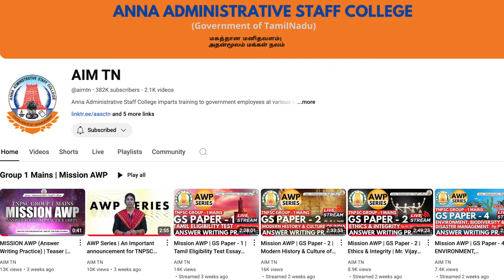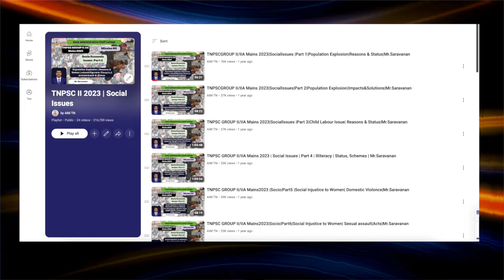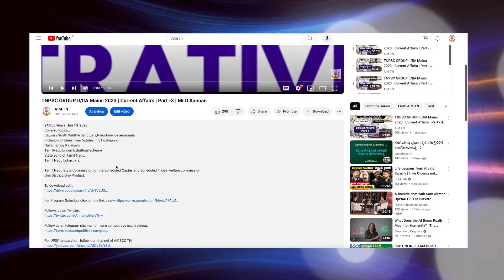AIM TN Success Student | Thaju Nisha, Assistant, COMMISSIONERATE OF REVENUE ADMINISTRATION